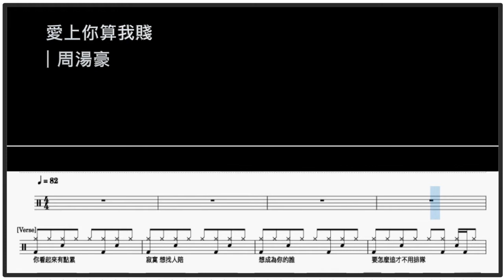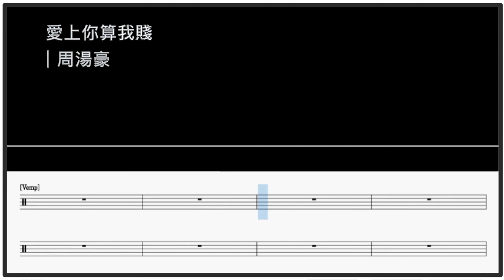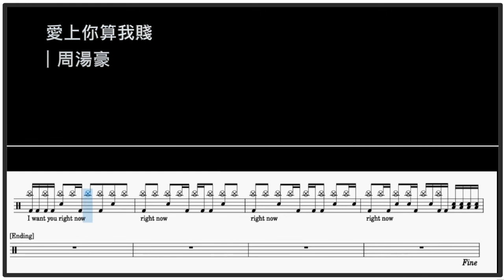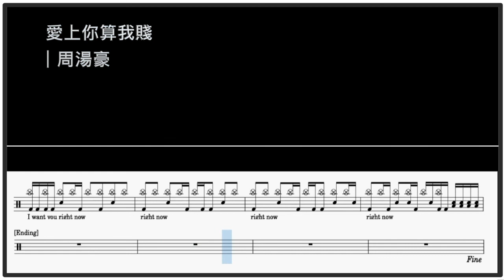愛上你算我賤 周湯豪｜動態鼓譜完整版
▍愛上你算我賤
▍周湯豪
歌詞

你看起來有點累
寂寞 想找人陪
想成為你的誰
要怎麼追才不用排隊
謊言的嫌疑犯
已讀了我的愛
付出像是還債
我們別浪費時間
後悔 昨天 送你的宵夜
賠上了全部 你都不屑
I ran away 這部愛情片
爛得很特別
愛上你算我賤 我甘願被你騙
還要我多廢 請問他又是誰
是不是又喝醉 你要我怎麼睡
I want you right now
Right now
Right now
Right now
你說最近有點累
訊息都不想回
我不是你的誰
想要什麼我都給
謊言的嫌疑犯
已讀了我的愛
付出像是還債
我們別浪費時間
退回昨天 你送的香水
沒事 我學不會
Right now
Right now
Right now
浪費昨天 所有的情節
這些 你全不配
用心的敷衍 算不算可憐
給不起的永遠 要怎麼兌現
Right now
Right now
Right now
Right now
Right now
【爵士鼓手魷魚kEN®】🥁🎼DrumsTeacher.com™  🎶表演  🎶課程
    原曲連結：

2014年通過希朵夫爵士鼓國際檢定一級